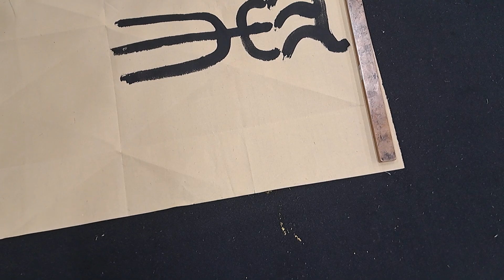20230508陳一郎師示範小篆書寫「彩虹」二字